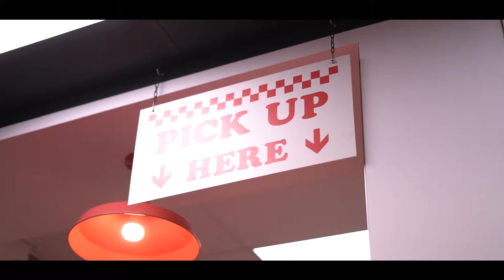Exercise 4a - Constructing the Moving Image